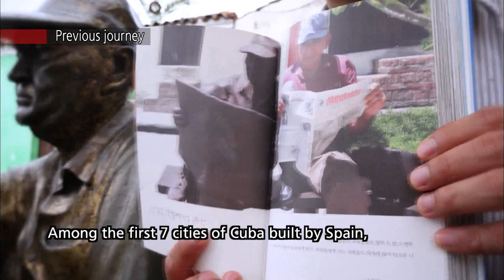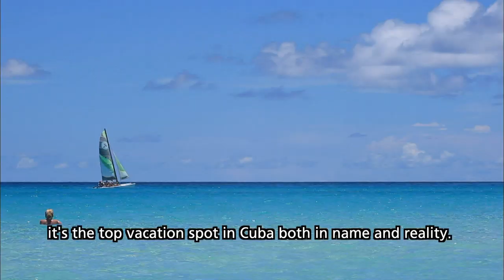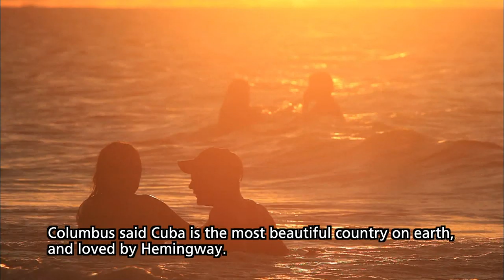[World Theme Travel] Cuba, Land of Passion Episode 3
Cuba, Land of Passion Episode 3: Vinales, Nature's Blessing (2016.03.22)